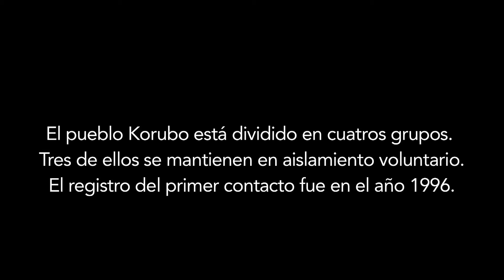"Korubo: Una Etnia sin Fronteras"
Un número importante de pueblos indígenas corren serio peligro de desaparecer física o culturalmente a causa de la continua pérdida de sus territorios tradicionales, producto en gran parte por el avance de las industrias extractivas, como la madera, la minería o hidrocarburos u obras de infraestructura, como carreteras o centrales hidroeléctricas.

El pueblo Korubo de la Amazonía brasileña es uno de los pueblos indígenas de contacto reciente con lo sociedad nacional, mientras que algunas familias Korubos permanecen todavía en situación de aislamiento. El vídeo nos brinda imágenes de un grupo de contactado en 1996, su relación con la Fundación Nacional del Indio (Funai) y la búsqueda de sus parientes aislados.

El Grupo Internacional de Trabajo sobre Asuntos Indígenas (IWGIA) apoya la protección de los pueblos indígenas en aislamiento y contacto inicial, impulsando mecanismos nacionales e internacionales especiales para respetar la decisión de aquellos que quieran vivir sin contacto con la sociedad nacional o aquellos que tienen un contacto reciente.